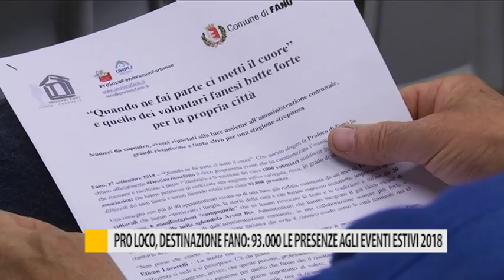Pro loco, destinazione Fano: 93.000 le presenze agli eventi estivi 2018